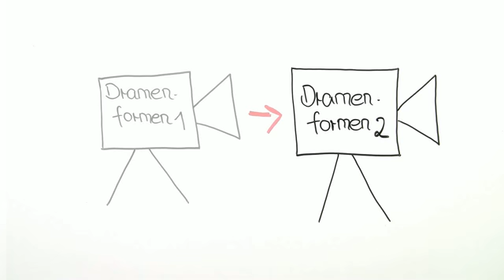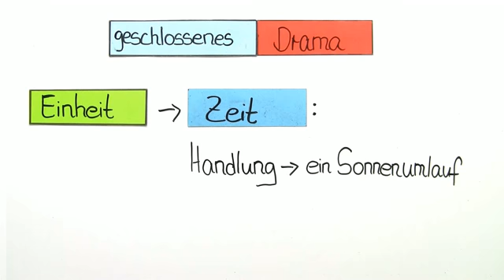Deutsch: Geschlossenes und offenes Drama | Textanalyse und -interpretation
Das komplette Deutsch-Video zum Thema geschlossenes und offenes Drama findest du

Inhalt:
"Drama Deutsch"
"geschlossenes Drama"
"offenes Drama"
"Dramenformen Deutsch"
"Drama Deutsch Überblick"

Dieses Deutsch-Video zum Thema Dramenformen gehört zum Themengebiet "Textanalyse und -interpretation".